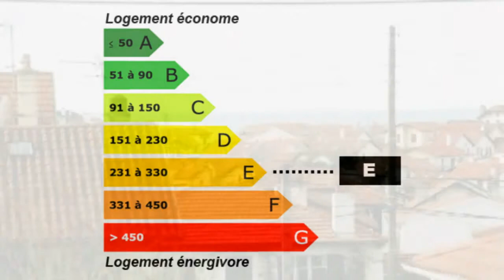Biarritz Appartement Terrasse Lumineux Mezzanine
France Achat / Vente Appartement Biarritz Lumineux Mezzanine Terrasse Appartement Surface habitable 47m² - Chambres 1 T2 F2 2 pièces - Cuisine aménagée - Salle de bain en duplex - DPE 300 - Emissions de GES 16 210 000,00 € Appartement Pyrénées-Atlantiques Aquitaine 64200 Route Immo 64 .